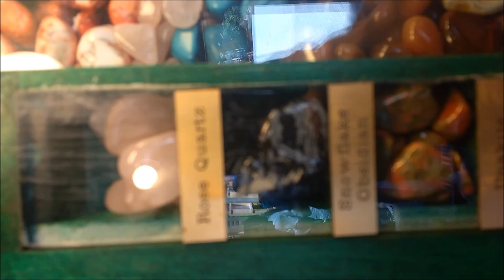At Busch Gardens - Final summer Vlog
A day in the life of Cait and Jess at an amusement park.

Skeleton tank top designed by an awesome friend, go check out her shop